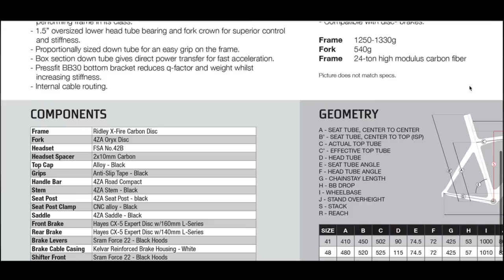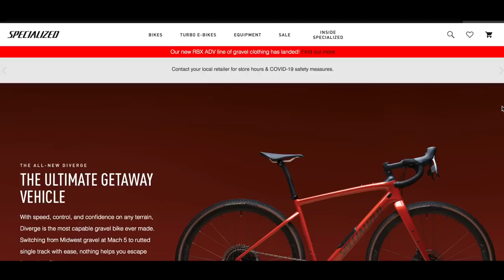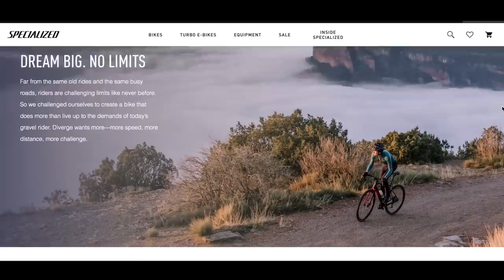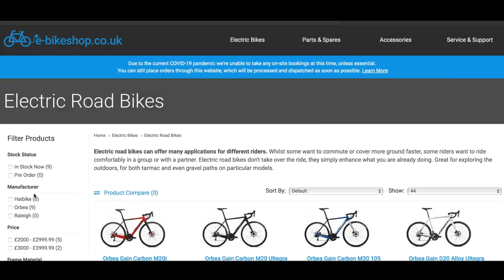How To Choose The Best Bike For Heavier Riders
Many people would like to start cycling but are worried that they might be to heavy for a particular bike. This is unfortunate as cycling is a great way to get fit and help them lose weight. The good news is that no matter how heavy they are, there will be a suitable bike for them. In fact is that no one is too fat or too heavy to ride a bike.

Like people, bikes come in all shapes and forms and many road bikes are able to support the weight of a heavier rider if you follow a few simple guidelines.

Today I talk about the things to look for when choosing a bike for a heavier rider.